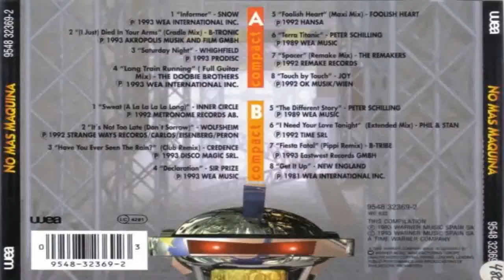No Mas Maquina Mix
Warner Music
1993